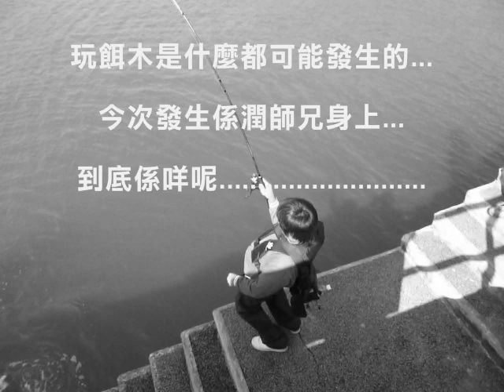EGI EDITED.wmv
egi get